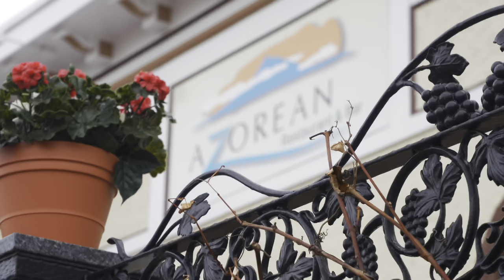No show by Tony!!! Galão e a Bonequinha da Vila Franca do Campo São Miguel Açores!!!